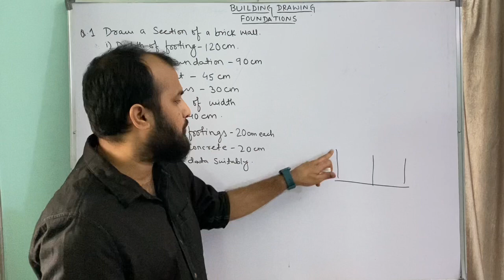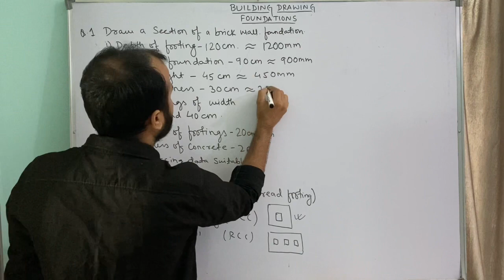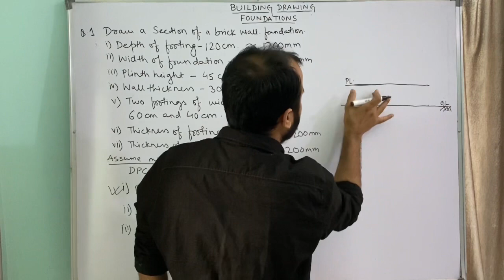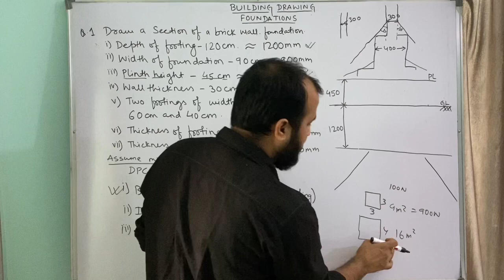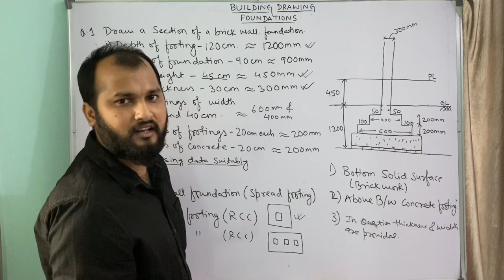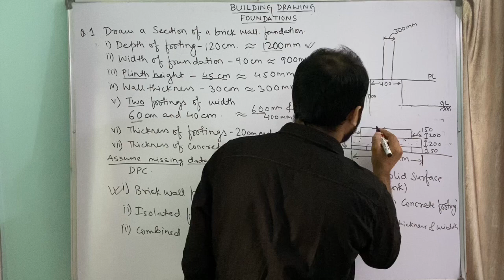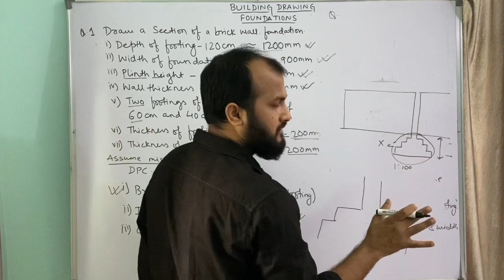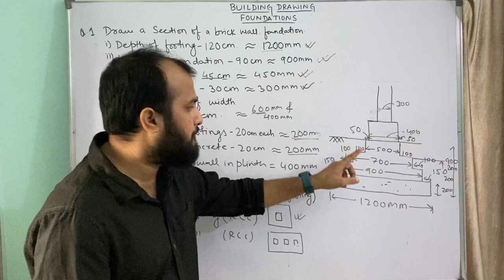How to draw Foundation Section Details || Building Drawing L-14 || dAd Sir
Hello Everyone,
In this video Concepts of Foundation & its details of a Buildings has been discussed.